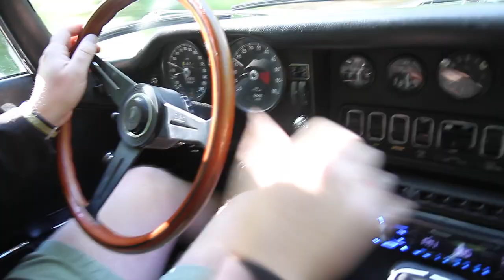1969 Jaguar E-Type coupe for sale